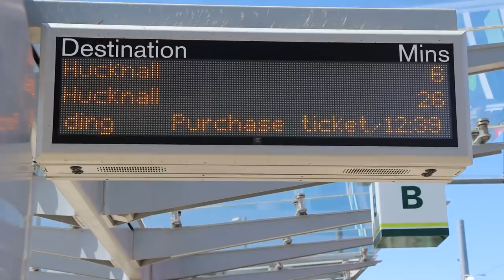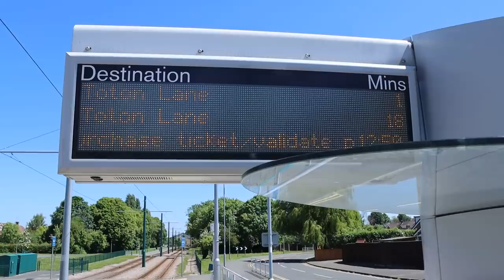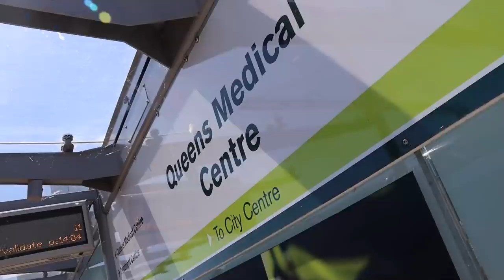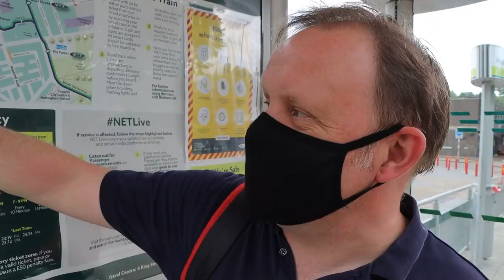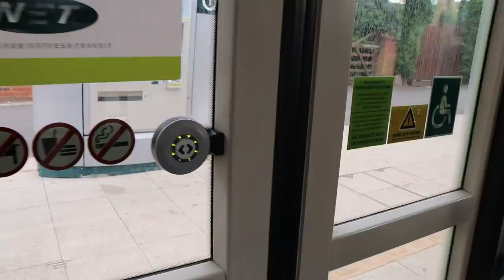Visiting All Nottingham Tram Stops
There are 50 stops on the NET - that's the Nottingham Tram system, and here's why happened when myself and friend Jono (who's from Nottingham) got on and off at all the stops on the network.

Note, we weren't timing ourselves to set a "record" time, but but it took us roughly 6 hours in the end, including tea break!

Correction: I've spelled one of the stops 'Bramcoat Lane', when it should of course be 'Bramcote Lane'

If you want a copy of my Nottingham Tram map, it's available here on my Downloads

The 'Tram' T-shirt (and other variants) is available to buy,